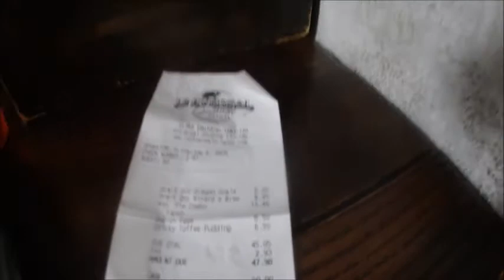Leaky Cauldron, en Diagon Alley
Comemos en el Leaky Cauldron, el Caldero Chorreante de las películas de Harry Potter.
Está en Diagon Alley, en el parque Universal Studios Florida.
Probamos el mini pie combo, scotch eggs, una cerveza Dragon Scale, otra Wizard´s Brew, y de postre, un sticky toffee pudding